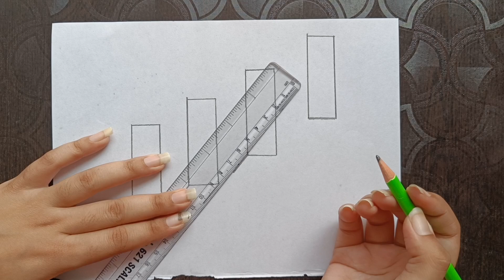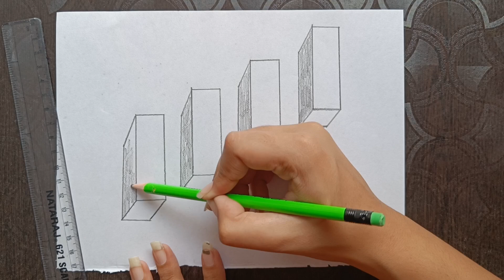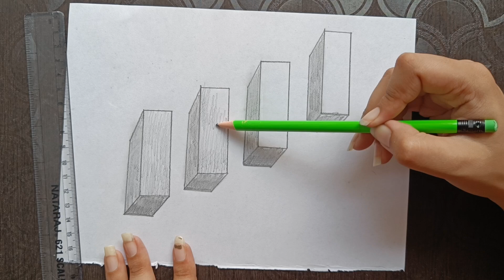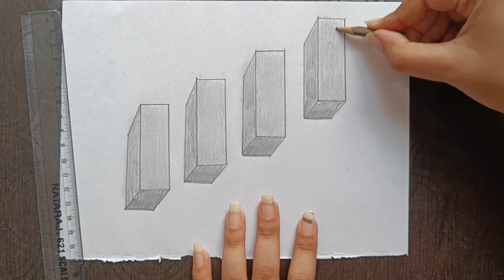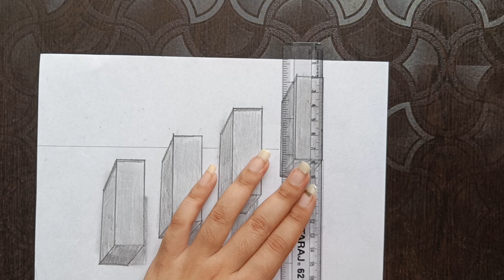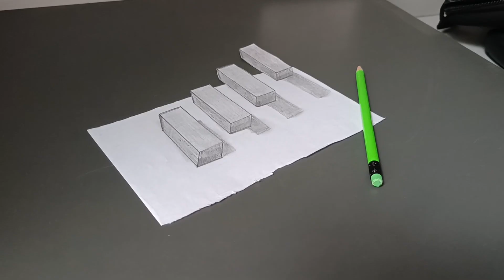3D Trick art on paper | 3d drawing ....